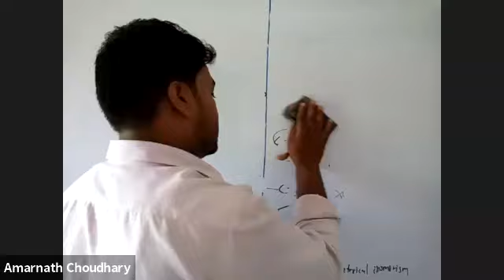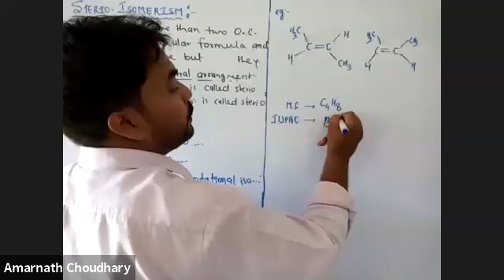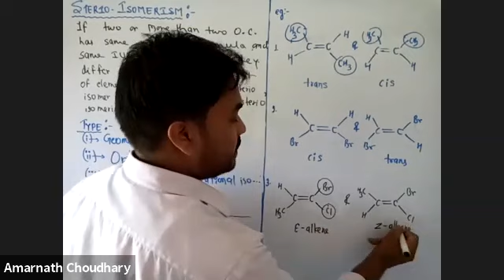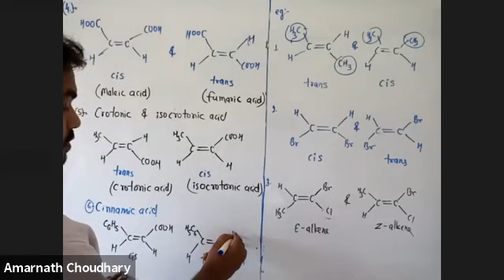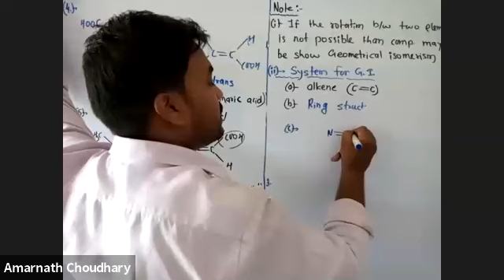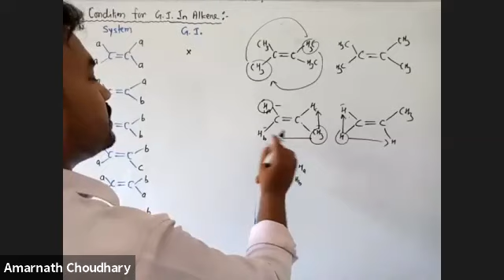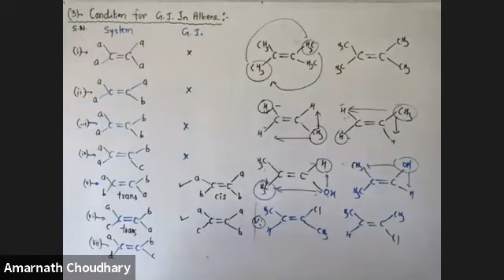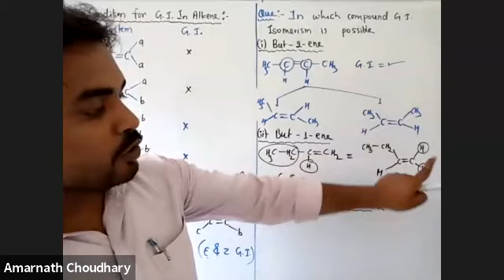L-4 Isomerism (G.I) (JEE TGT 2021-22)